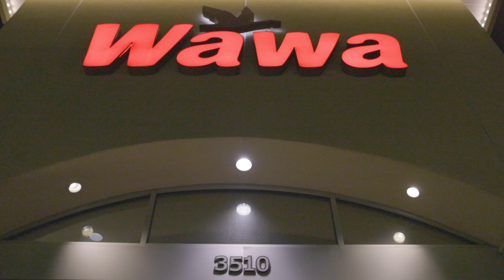FEDE INTENSIVE CONCEPT VIDEO - ORLANDO, FLORIDA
Directed By:  Fefe Burgos & @Kreative Network
DP:  @Kreative Network
Edit:  @Kreative Network
Performer: ORLANDO FLORIDA DANCERS
Choreography by: FEFE BURGOS

Equipment Used for Project-
Canon R5 @CanonUSA
Sony A7sii  @Sony | Camera Channel
Sony 50mm Lens
Zhiyun Crane 2  @Zhiyun-Tech
Dji Mavic 2 Pro  @DJI
Aputure 200d ii  @Aputure